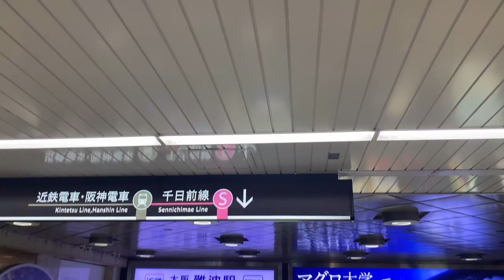🇯🇵【側面展望/train view】近鉄難波・大阪・名古屋線経由 特急ひのとり号 大阪難波〜近鉄名古屋/ Ltx "Hinotori" Osaka-Namba~Kintetsu-Nagoya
2023年11月。
前回とは反対方向で近鉄線特急ひのとり号、大阪難波発近鉄名古屋行きです。途中の停車駅は

大阪上本町、鶴橋、津、近鉄鉄名古屋です。

それにしても鶴橋駅から津駅までノンストップとはとても驚きました。おかげさまでとても速く快適でした

Limited Express Hitotori from Osaka-Namba to Kintetsu-Nagoya. The stops along the way are

Osaka Uehonmachi, Tsuruhashi, Tsu, Kintetsu-Nagoya.

Even so, I was very surprised that it was non-stop from Tsuruhashi Station to Tsu Station. Thanks to you, it was very fast and comfortable.

・反対方向の動画はこちら。

‹ 駅一覧 / List of stations ›

0:00:05 A01:大阪難波 / Osaka-Namba （ 始発 / Starting ）
0:00:45 A02:近鉄日本橋 / Kintetsu-Nippombashi
0:02:29 D03:大阪上本町 / Osaka-Uehommachi （ 停車 / Stopping ）
0:04:31 D04:鶴橋 / Tsuruhashi （ 停車 / Stopping ）
0:06:14 D05:今里 / Imazato
0:06:59 D06:布施 / Fuse
0:07:48 D07:俊徳道 / Shuntokumichi
0:08:25 D08:長瀬 / Nagase
0:08:58 D09:弥刀 / Mito
0:09:37 D10:久宝寺口 / Kyuhojiguchi
0:10:20 D11:近鉄八尾 / Kintetsu-Yao
0:11:41 D12:河内山本 / Kawachi-Yamamoto
0:12:43 D13:高安 / Takayasu
0:13:27 D14:恩智 / Onji
0:14:19 D15:法善寺 / Hozenji
0:14:42 D16:堅下 / Katashimo
0:15:11 D17:安堂 / Ando
0:16:11 D18:河内国分 / Kawachi-Kokubu
0:17:12 D19:大阪教育大前 / Osaka kyoikudai-mae
0:18:36 D20:関屋 / Sekiya
0:20:12 D21:二上 / Nijo
0:21:27 D22:近鉄下田 / Kintetsu-Shimoda
0:22:34 D23:五位堂 / Goido
0:23:39 D24:築山 / Tsukiyama
0:24:30 D25:大和高田 / Yamato-Takada
0:25:39 D26:松塚 / Matsuzuka
0:26:16 D27:真菅 / Masuga
0:27:29 D39:大和八木 / Yamato-Yagi
0:28:47 D40:耳成 / Miminashi
0:29:41 D41:大福 / Daifuku
0:30:37 D42:桜井 / Sakurai
0:32:07 D43:大和朝倉 / YamatoｰAsakura
0:34:18 D44:長谷寺 / Hasedera
0:37:07 D45:榛原 / Haibara
0:41:22 D46:室生口大野 / MuroguchiｰOno
0:42:58 D47:三本松 / Sambonmatsu
0:45:18 D48:赤目口 / Akameguchi
0:47:03 D49:名張 / Nabari
0:48:43 D50:桔梗が丘 / Kikyogaoka
0:50:22 D51:美旗 / Mihata
0:51:47 D52:伊賀神戸 / IgaｰKanbe
0:53:15 D53:青山町 / Aoyamacho
0:54:45 D54:伊賀上津 / IgaｰKozu
0:56:28 D55:西青山 / NishiｰAoyama
1:00:53 D56:東青山 / HigashiｰAoyama
1:02:34 D57:榊原温泉口 / Sakakibaraｰonsenguchi
1:03:54 D58:大三 / Omitsu
1:06:11 D59:伊勢石橋 / IseｰIshibashi
1:07:47 D60:川合高岡 / KawaiｰTakaoka

（↓ここから近鉄名古屋線 / Kintetsu-Nagoya Line from below↓）

1:12:55 E43:桃園 / Momozono
1:13:43 E42:久居 / Hisai
1:15:24 E41:南が丘 / Minamigaoka
1:17:04 E40:津新町 / Tsu-Shinmachi
1:19:29 E39:津 / Tsu （ 停車 / Stopping ）
1:21:11 E38:江戸橋 Edobashi
1:22:02 E37:高田本山 / Takadahonzan
1:23:40 E36:白塚 / Shiratsuka
1:24:53 E35:豊津上野 / Toyotsu-Ueno
1:25:51 E34:千里 / Chisato
1:26:52 E33:磯山 / Isoyama
1:27:49 E32:鼓ヶ浦 / Tsuzumigaura
1:28:24 E31:白子 / Shiroko
1:30:01 E30:千代崎 / Chirozaki
1:31:05 E29:伊勢若松 / Ise-Wakamatsu
1:31:52 E28:箕田 / Mida
1:32:39 E27:長太ノ浦 / Nagonoura
1:33:50 E26:楠 / Kusu
1:35:02 E25:北楠 / Kita-Kusu
1:36:12 E24:塩浜 / Shiohama
1:36:54 E23:海山道 / Miyamado
1:37:46 E22:新正 / Shinsho
1:38:24 E21:近鉄四日市 / Kintetsu-Yokkaichi
1:39:11 E20:川原町 / Kawaramachi
1:40:11 E19:阿倉川 / Akuragawa
1:41:16 E18:霞ヶ浦 / Kasumigaura
1:42:55 E17:近鉄富田 / Kintetsu-Tomida
1:44:16 E16:川越富洲原 / Kawagoe-Tomisuhara
1:45:41 E15:伊勢朝日 / Ise-Asahi
1:47:26 E14:益生 / Masuo
1:49:10 E13:桑名 / Kuwana
1:52:14 E12:近鉄長島 / Kintetsu-Nagashima
1:54:01 E11:近鉄弥富 / Kintetsu-Yatomi
1:55:11 E10:佐古木 / Sakogi
1:56:02 E09:富吉 / Tomiyoshi
1:57:19 E08:近鉄蟹江 / Kintetsu-Kanie
1:57:56 E07:戸田 / Toda
1:58:58 E06:伏屋 / Fushiya
2:00:33 E05:近鉄八田 / Kintetsu-Hatta
2:01:04 E04:烏森 / Karasumori
2:01:28 E03:黄金 / Kogane
2:02:05 E02:米野 / Komeno
2:03:43 E01:近鉄名古屋 / Kintetsu-Nagoya　( 終点 / Terminal )